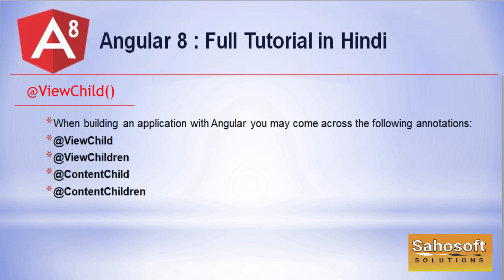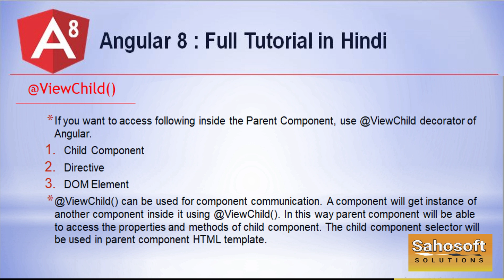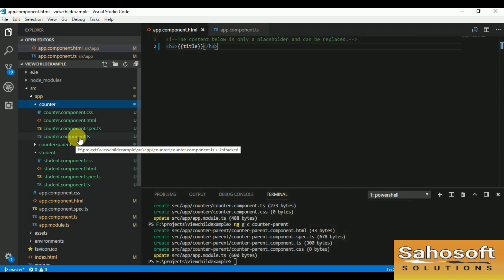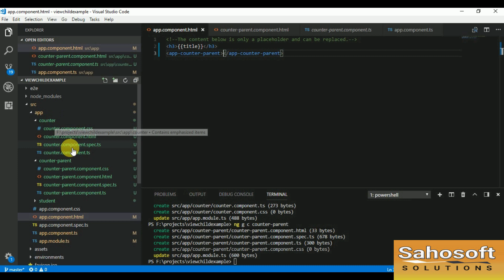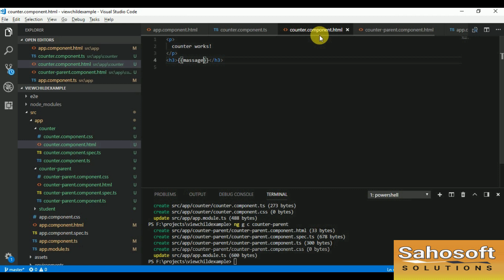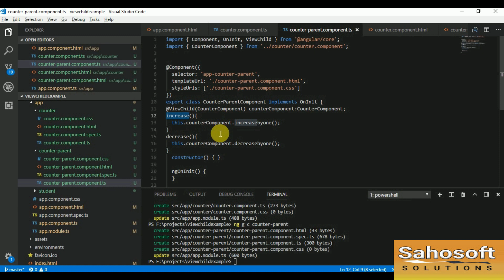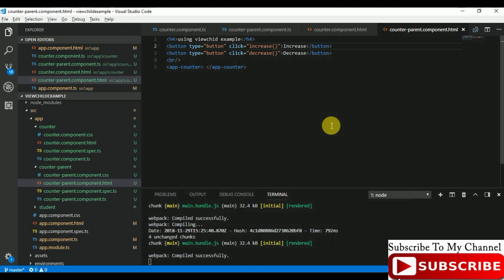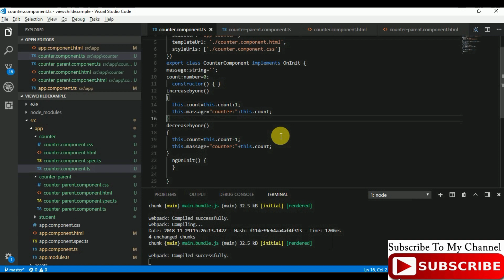using component in Angular 8 | Angular 8 Tutorial in Hindi